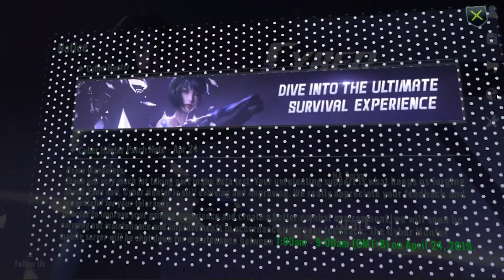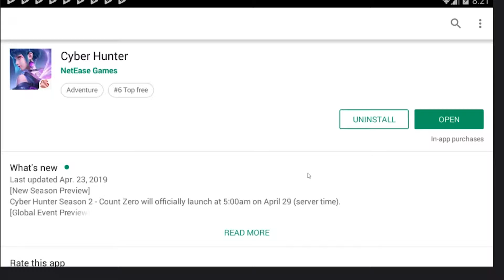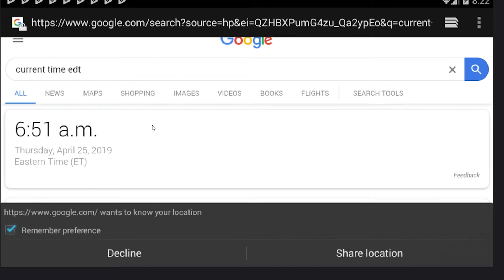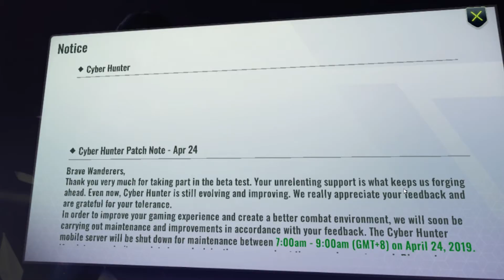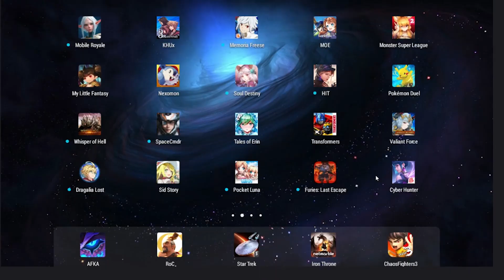Let's Try Cyber Hunter